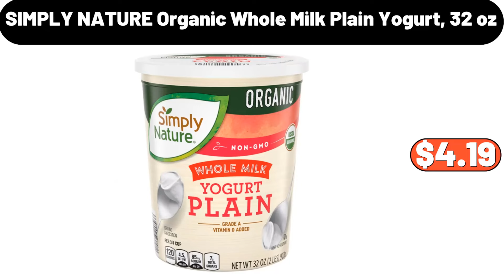ALDI What You Need to Check Out Before it's Over $13.95 CHECK IT OUT‼️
Hello everyone, let's take a look together at the discounted products at aldı market, Fridge Tray, $4.99. Electric Salt and Pepper Grinder Set, $3.99, Friends, please do not forget to subscribe to the channel. Cast Iron Wok, $11.99. 3-Piece Nonstick Frying Pan Set, $14.99, Friends, which products do you think should arrive this month, do not forget to share them with us in the comments section. Stainless Steel Wok, $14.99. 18-Piece Knife Sets, $21.99. Kitchen Knife, Storage Rack, $11.99. British Style, Ceramic Coffee Cup and Saucer Set, $29.99. Acacia Wood, Salad Bowls, Set of 4, $16.99. Dinner Plate Set of 6, $19.99. French Fry Cone, Dipping Cups, $6.79. 3 pieces Metal, Glass Fruit Plate, $24.99. Full Length, Mirror with Stand, $35.48. 2 Tier Slide Out Kitchen, Cabinet Organizer, $13.74. Bed Pillows For Sleeping, Queen Size, Set Of 4, $18.98. Bread Box, for Kitchen Countertop, $26.99. Under Cabinet Organizer, $11.99. Electric Crepe Maker, $29.99. Stainless Steel 4 Slice Toaster, $28.99. 2 Drawers Shoe Cabinet, $39.99. Clothes Rack, $22.99. Shower Caddy  4 Pack , $13.99. Hanging Basket, $8.99. Aluminum, Dish Drying Rack, $10.52. 4 Tier Ladder Shelf, $19.99. Strawberries, Wine Dispensing Tote Bag, $12.99. 5pcs Outdoor, Patio Furniture Set, $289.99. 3 pieces Kitchen Rice, Storage Box, $21.99. 2pcs Laundry Detergent Dispenser, $19.99. Automatic Mini Food, Packaging Machine, $21.25. Bar Stools with Backrest, $89.99. Outdoor Garden, Plastic Storage Deck Box, $49.99. Ceramic Fruit Plate, $13.29. Wooden Salad Bowls Set, with 3 Piece, $18.99. 2 pieces Ceramic, Serving Platter, $12.99. Countertop Kitchen Dish, Storage Cabinet, $39.99. Coffee Maker, $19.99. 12pcs, Glass Jars, $8.99. 4-Drawer Wood Dresser , $59.99. Transparent, Shoes Storage Box, $35.99. Large Beverage Dispenser, $15.00. Glass Food Storage Containers, 5 Packs, $11.99. BENTON'S, Chocolate Chip Cookies, 13 oz, $2.19. Velvet Pillow Covers, $19.99. Laundry Hamper, $11.99. 3 pieces Cute Rabbit, Ceramic Vase, $27.80. 4-Tier Shoe Rack, $4.99. Picnic Bag, $11.46. Coat Rack, $29.99. Area Rug, $9.99. Granite Stone Frying Pan, $10.99. Crane Ladies, Running Tights, $9.99. Drink Dispenser, $20.39. 3 pieces Vintage, Ceramic Storage Jar, $21.99. Multi-Functional Kitchen Turntable, $4.99. Multipurpose Kitchen Organizer, $13.99. Decorative Cookie PILLOW, $8.99. Floor Mirror, $29.99. Cast Iron Bread Pot, $39.98. Portable Shopping Cart, $45.83. Electric Breakfast Machine, $26.93. Rotating Knife Holder, $16.99. 3-Tier Rolling Cart, $16.99. Vintage Floral, Decorative Pillowcase, $11.99. Marble Gray, Rectangular Casserole Dish, $18.89. Storage Containers, $5.99. Self-Cleaning, Squeeze Mop, $19.66. 4 piece Natural, Wooden Tray, $19.99. Kitchen Spoon, Fork Drain Rack, $7.99. Multi-function Automatic, Double Rice Cooker, $65.99. Enameled Cast Iron, Round Dutch Oven, $28.99. Silicone Baking Mat, $2.99. Ceramic, Coffee Cup And Saucer Set, $9.99. Appetizer Serving Bowls, with Rotating Bamboo Tray, $25.99. American Retro, Square Chair Cushion, $7.99. Children's Toys, Storage Rack, $28.51. Thermal Coffee Carafe, $18.95. Porcelain Bowls, Set of 6, $19.95. 4pcs Plastic Preservation Box, $2.99. Ceramic Spice Jar Set, $17.99. Silicone Storage Board, $2.99. 2 piece High Blackout, Solid Color Curtains, $14.99. Clancy's Snack, Combo 18-Count, $7.19. Lemons, 2-Lb, $2.89. Bathroom Trash Can, $28.65. Multi-function, Magic Pants Hangers, $7.09. Electric Dumpling Maker, $12.89. Wall Mounted Storage Rack,  $17.99. 3 In 1 Multifunctional, Frying Pan, $14.99. 3 In 1 Cutting Board, $3.99. 2 piece, Salt And Pepper Shakers Set, $9.95. Gas Stove, Top Pizza Oven Box Kit, $86.99. Ambiano, Cordless Cyclonic Stick Vacuum, $69.99. Casa Mamita, 8-Pack Burritos, $2.79. Wooden Cutting Board, $16.44. Porcelain Snack Trays, $14.99. SIMPLY NATURE, Organic Whole Milk Plain Yogurt, 32 oz, $4.19. 4 piece Vintage, Containers Set, $24.99. 2 Piece Living, Room Table Set, $38.99. Stainless Steel, Expandable Dish Rack, $28.99. Upholstered Flip Top, Storage Bench, $78.99. Mini Waffle Maker, $4.89. Square Throw Pillow Covers, $6.99. Sleek Marble, Clothes Hanger, $36.79. Marble Top Round, Side Table, $35.99. Top Load Hot and Cold, Water Dispenser, $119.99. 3 pieces, Bathroom Dispenser, $11.99. Non-stick Baking Pan, $35.59. 3 pieces Vintage Design, Sugar Tea Coffee Storage Box, $10.48. Mini Waffle Maker, $26.99.